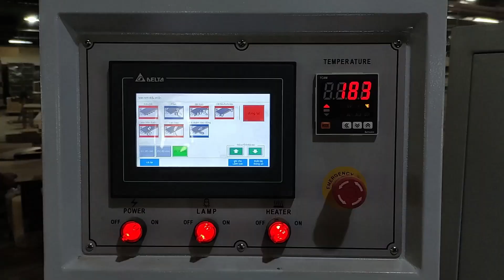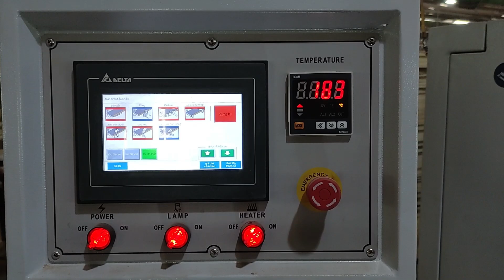Có Nên Mua Máy Dán Cạnh 6 Chức Năng? Chìa Khóa Để Thành Công | SEMAC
Nhấn vào link bên dưới để sở hữu ngay em nó

► Điện thoại : 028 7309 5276